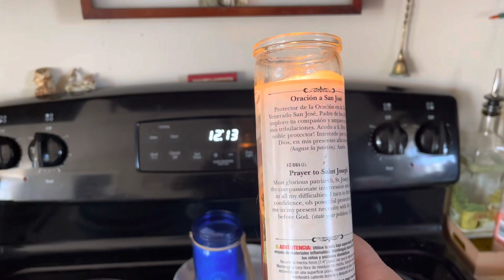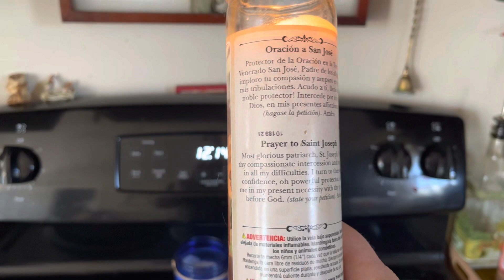There Has Been a Miracle in Our Family!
There has been so much agony for my beloved little girl watching her go through chemo treatments. I can’t even imagine being her and what she has to endure. It started lately with her legs and she couldn’t walk very well at all because of steroids. Massive amounts of steroids and then all of a sudden I had to take her to the emergency room. I didn’t capture all of that but I’m just letting you know. It left her with weak legs and pain. She said a prayer and this is what happened. Let’s go!￼